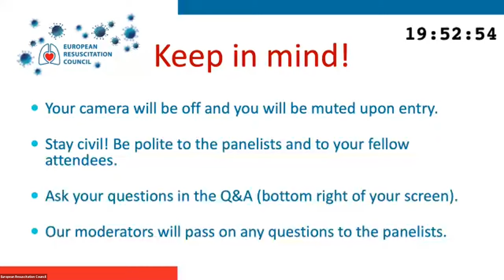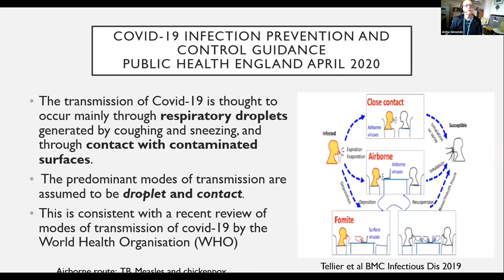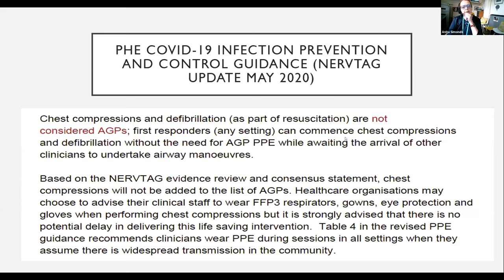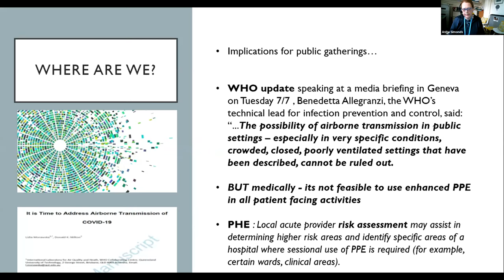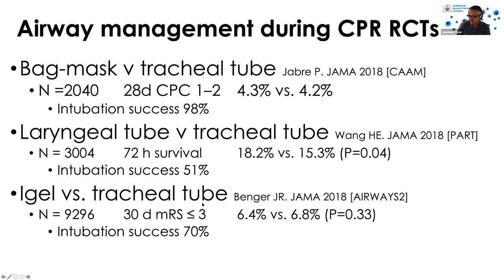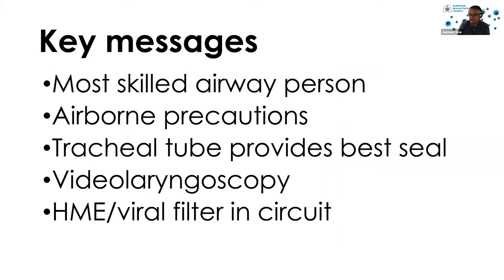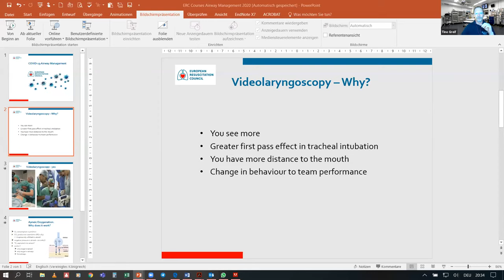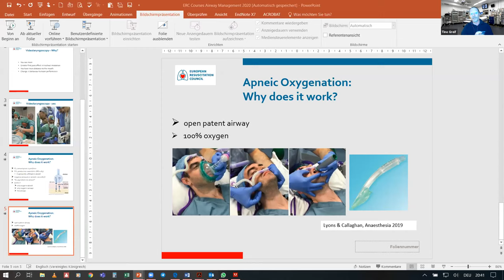COVID-19 Webinar: Airway Management and PPE Use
In this hour-long webinar, we delve into airway management and the use of personal protective equipment.

Moderated by Nicolas Mpotos, our panelists Jasmeet Soar, Tino Greif and Anita Simonds discuss three topics:
- Key messages from airway RCTs and COVID-19 implications
- Video laryngoscopes and Apneic oxygenation
- Evidence gaps, and the risks of aerosol transmission of SARS-COV-2